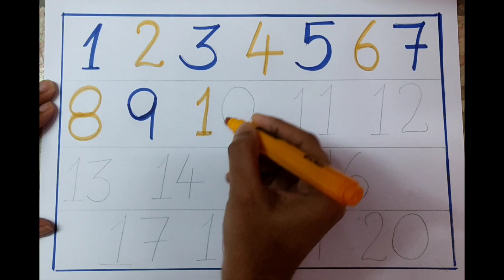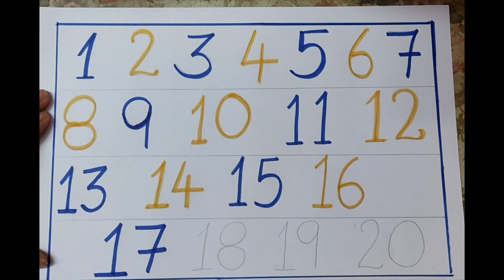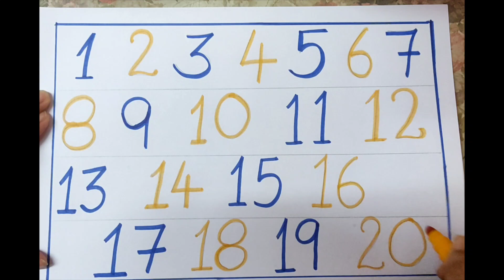Counting Numbers from 1 to 20 for Children | 1 to 20 for Kids | One to Twenty for Toddlers